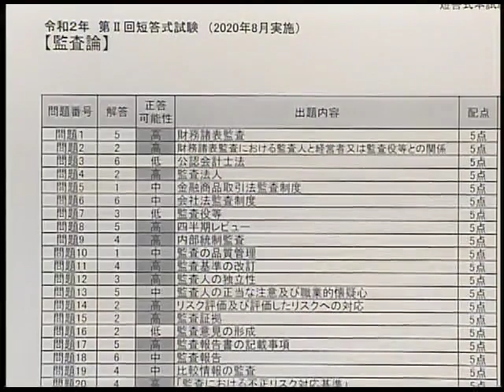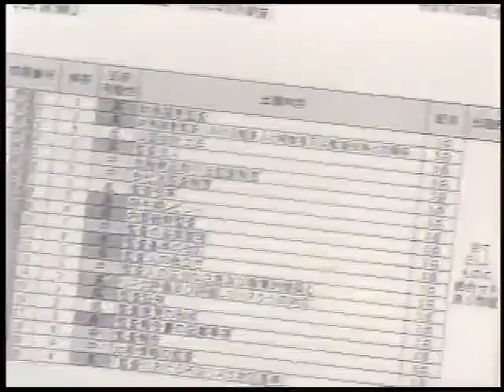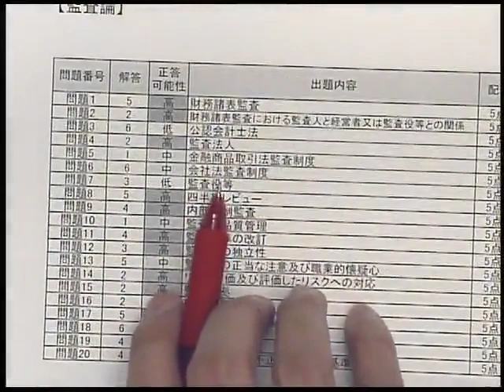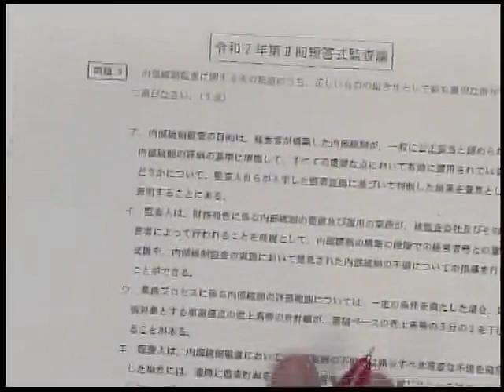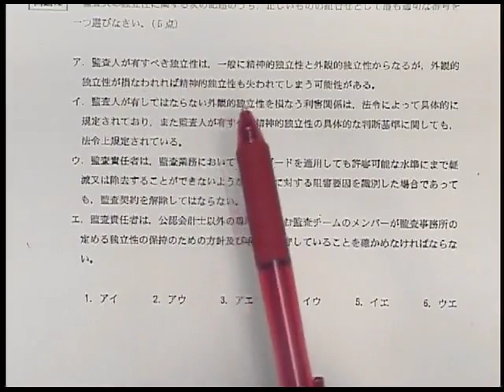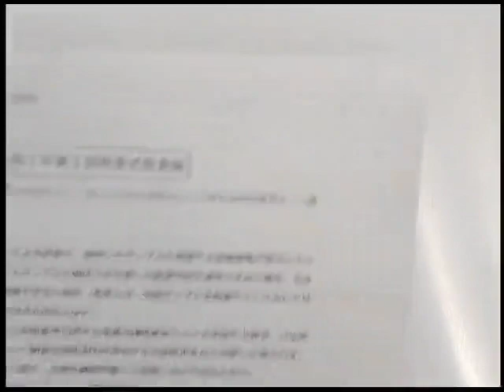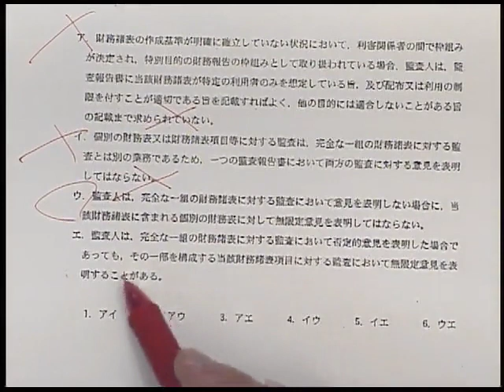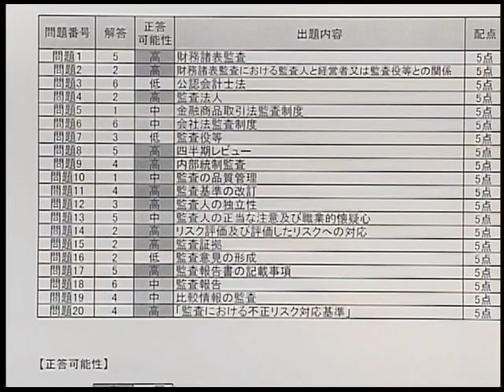【LEC会計士】令和2年第Ⅱ回 解答速報 解説動画 監査論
令和2年第Ⅱ回 公認会計士短答式試験 監査論 解説